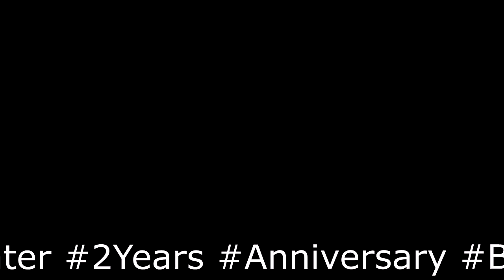Palace Pranks 2 Year Anniversary | Chat Party 40+ Bots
Jack The Potato